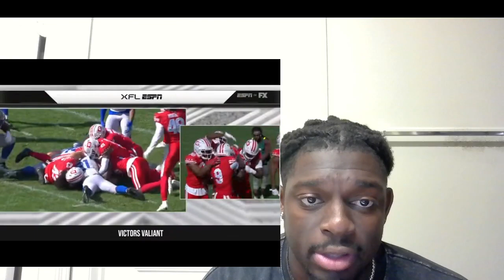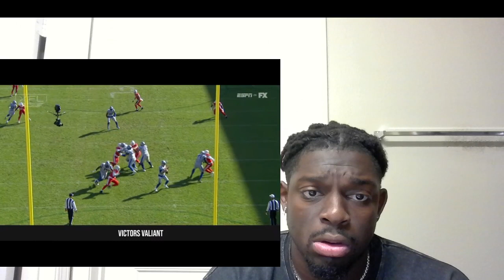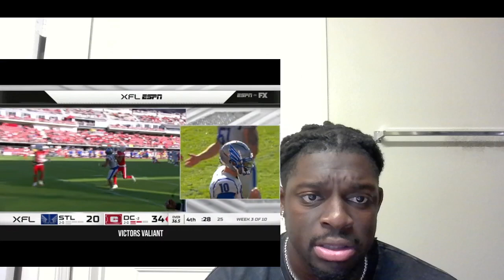BEST XFL RIGHT NOW! St Louis Battlehawks vs DC Defenders | Week 3 | 2023 XFL Highlights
LITTEST XFL GAME! St Louis Battlehawks vs DC Defenders | Week 3 | 2023 XFL Highlights